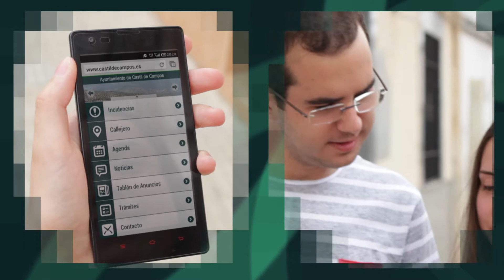SPOT Nueva web móvil Castil de Campos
Desde ahora podrás acceder a la web de tu ayuntamiento desde tu móvil, y disfrutar de las nuevas prestaciones y ventajas que ésta te ofrece:
- Actualidad, noticias y agenda.
- Información de la sede electrónica.
- Callejero
- Direcciones y teléfonos.
- Comunicación de incidencias.